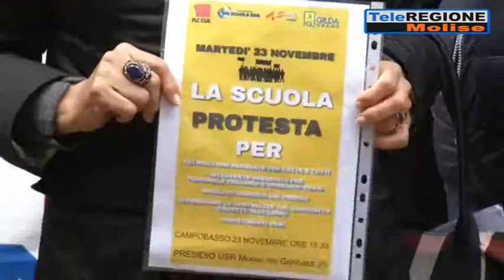Scuola, i sindacati proclamano lo stato di agitazione - 23/11/2021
Servizi TG | Scuola, i sindacati proclamano lo stato di agitazione | 23/11/2021